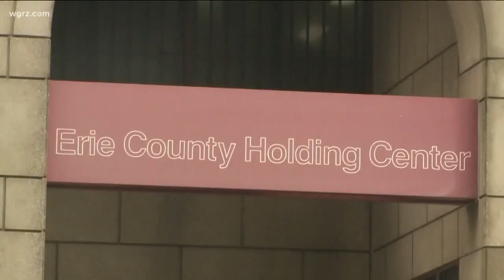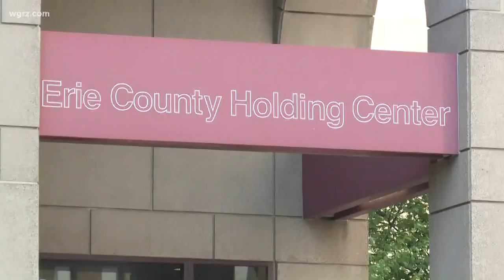Inmate Hangs Himself, Dies Two Days Later